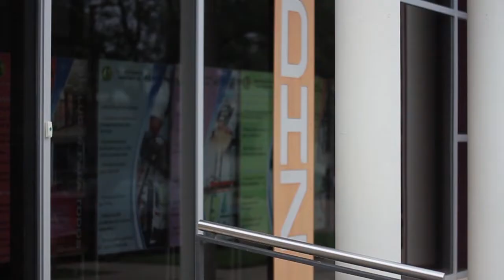Perfiles 10 Bloque 1 - Gloria Cornejo